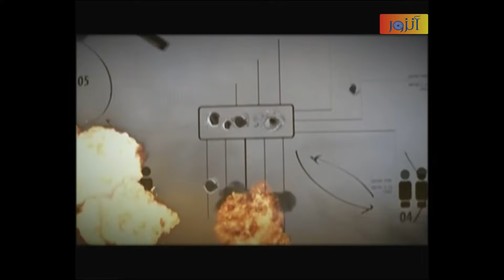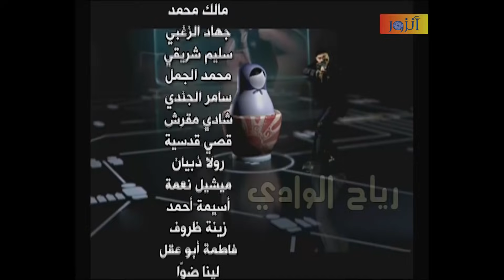مسلسل رياح الوادي - الحلقة 045 كاملة - الجزء الأول | Reyah Al-wady HD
مسلسل رياح الوادي :
أزقة مليئة بالمتاعب ... حياة متابعة للعشق والاحباط والألم , ومولدة للخصومات , ومضحى بها من أجل السعادة  .
الرياح التي تهب في وادي الرياح ستؤثر فيكم حتى تصل الى النخاع
مسلسل مثير يحكي كيفية موازنة الأب المدير نجيب بين المحبة التي يكنها لزوجته وأولاده , وبين الكفاح من أجل انجاز عمله على أحسن وجه
انه يتناول حكايات عشق المدير الوسيم الشجاع والقوي التي تنتهي بالفشل في كل مرة والتي توققعه في مأزق كيبر

بطولة :
جهاد الزعبي – مالك محمد – جهاد عبده – رنا زرقا – لمى شمندي – فاطمة أبو عقل – رولا ذيبان – رضوان عقيلي – سوسن ميخائيل – لينا ضوا – محمد قزاز – جوليا بدر – باسل حيدر  .